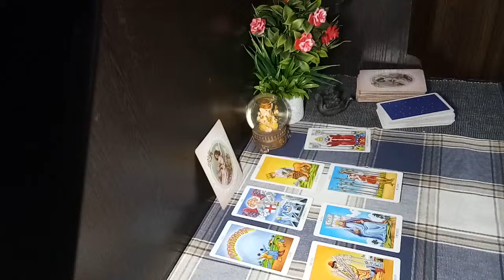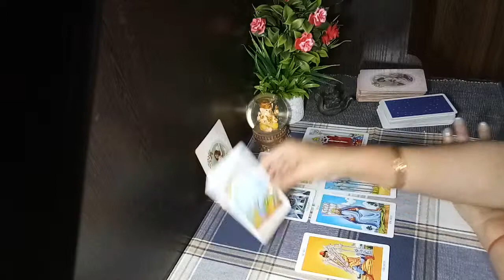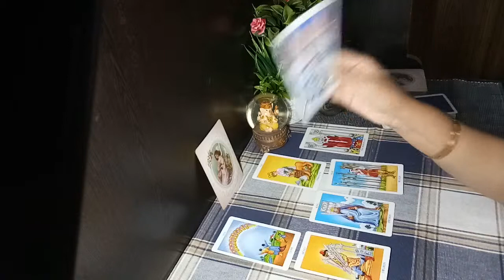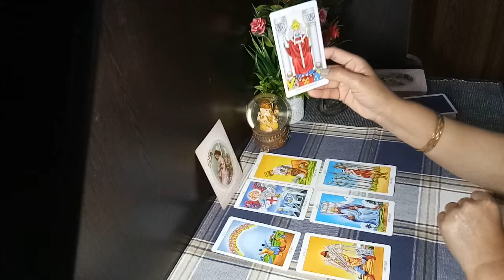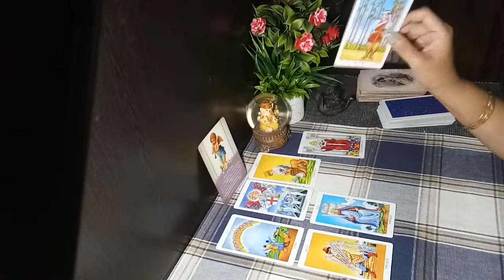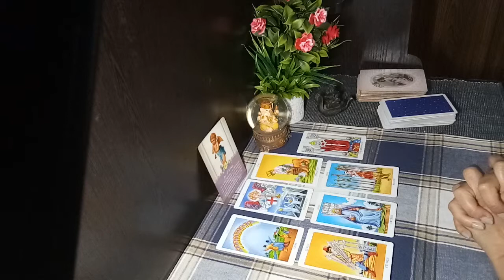AQUAIRIUS MID APRIL 2019